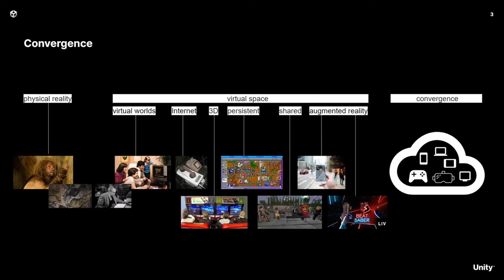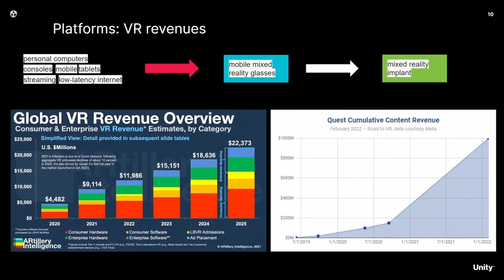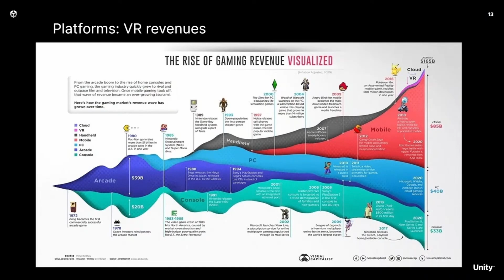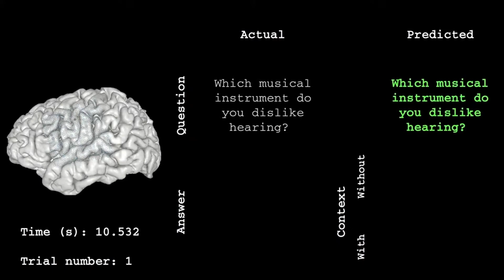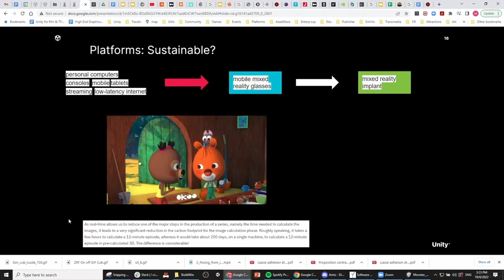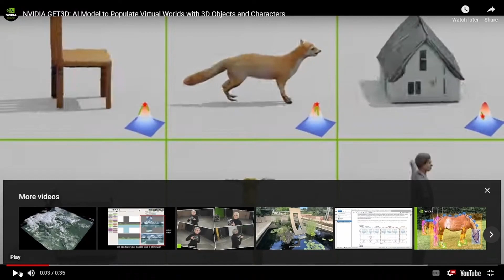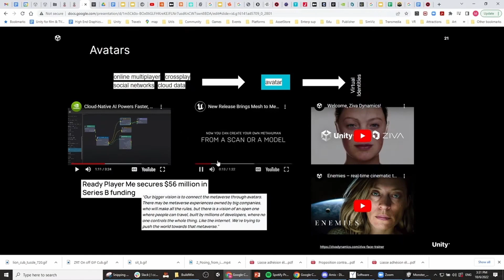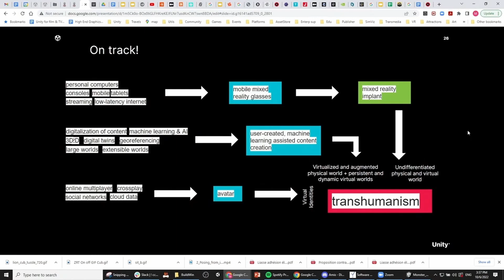ONFM 2022 | Mathieu Muller : State of the Metaverse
State of the Metaverse
With Mathieu Muller

Festival Octobre Numérique - Faire Monde
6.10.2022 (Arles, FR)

Born between Atari2600 and Commodore64, Mathieu Muller studied in France, Switzerland and Canada. He then worked for 13 years as an engineer on graphics engines (professional flight simulator) and game middlewares. After having been a field engineer for game, film and animation studios worldwide for the last five years, Mathieu Muller is now Senior Product Manager High End Graphics at Unity Technologies.

Mathieu Muller has collaborated with many studios: Small, Baobab, AtlasV, MPC, Fauns, DV Group... has been a jury for several VR competitions, has participated as an expert in the Atelier Grand Nord 2019 and has been a member of the CNC commission for digital experiences.